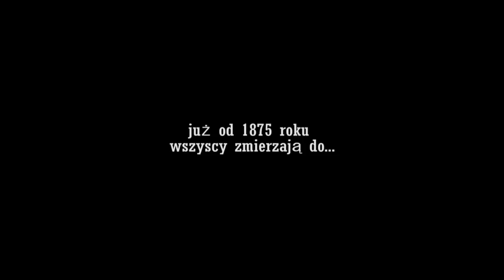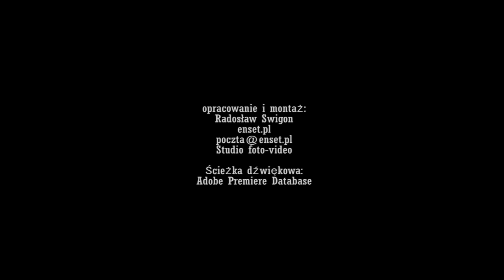Spot reklamowy Silverado City. Realizacja: enset.pl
Spot reklamowy miasteczka western Silverado City. Wiele atrakcji i dobra zabawa!